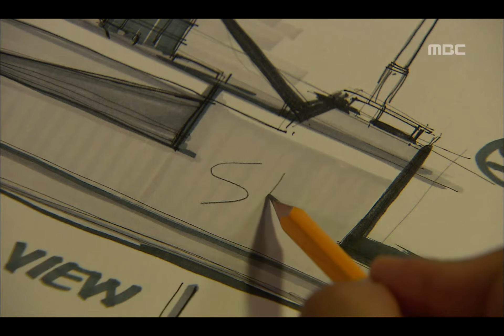Sea of Ambition, 3회, EP03, #03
Sea of Ambition(내 여자) 3회 EP03 2008/08/02 MBC TV Republic of Korea

중한 가족의 아침식사 시간, 세라를 찾아 간 현민